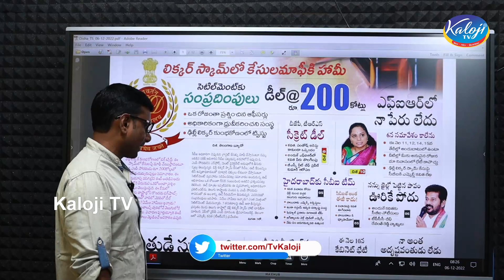కవిత అరెస్ట్ తప్పదా ? | Is Kavitha Arrest ? | CBI team to Hyderabad | Delhi Liquor Scam | Kaloji TV